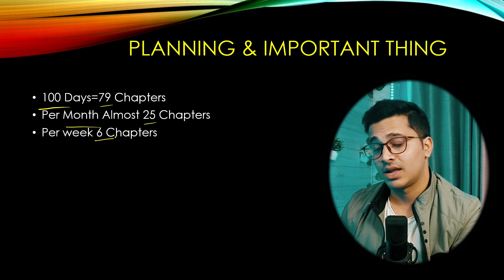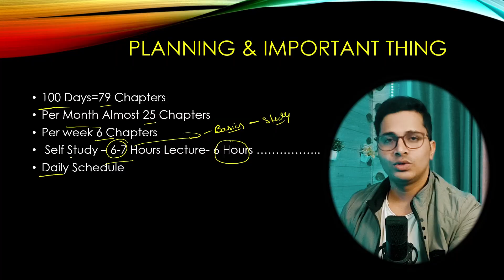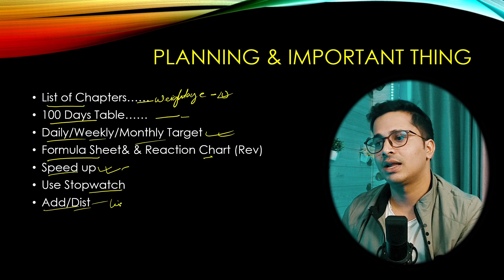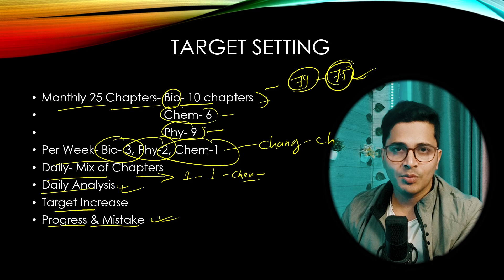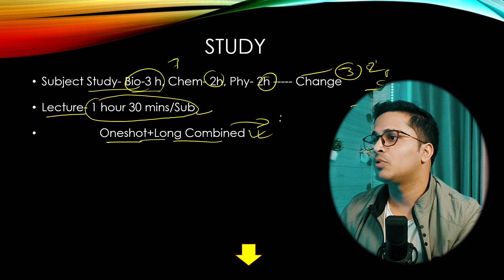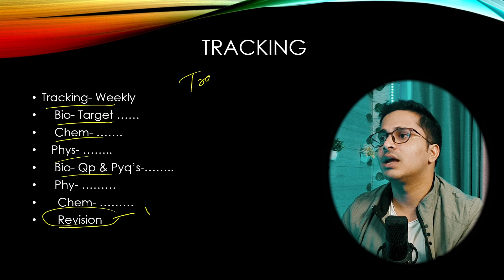Complete 79 Chapters in 90 Days to Score 650+ In Neet 2024 | Strategy to Crack Neet 2024 in 4 months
Complete Syllabus in 100 Days to Score 650+ In Neet 2024 in this video I have talked about how you can Complete the Full Syllabus in 100 Days to crack Neet 2024. If you Want to Crack neet 2024 in 4 months You should Complete your Syllabus in 100 Days or 3 months. Strategy to Crack Neet 2024 in 4 months

we present an ultimate strategy to help you conquer the NEET 2024 exam and achieve a remarkable score of 650+ within just 100 days. With the right approach and dedication, this comprehensive syllabus coverage plan will provide you with the necessary tools to crack NEET 2024 confidently in a short span of 4 months. Throughout this video, we will guide you through each step of this methodical approach, ensuring you cover all the crucial subjects while leaving no area unattended. From biology, chemistry, and physics to the tips and tricks required for effective time management during the exam, we've got you covered. By following our 4-month strategy, you will gain a comprehensive understanding of the NEET syllabus while developing efficient study habits and test-taking techniques. Moreover, we will share valuable insights on how to stay motivated and focused throughout the journey, ensuring you make the most of your limited time. Don't let the time limit discourage you; instead, let it serve as a catalyst to boost your confidence and determination to achieve exceptional results in NEET 2024. With our proven strategy and your dedication, you can overcome any challenges that come your way. Prepare to witness your progress unfold as you embark on this transformative 100-day journey to success. Let's make this journey together! Start today and conquer NEET 2024 in just 100 days with a score of 650+

How to Crack neet 2024 in 4 Months from Zero
How to score 650+ Marks in Neet 2024 in 5 Months
Best Strategy to Crack neet 2024 in 5 Months
is it possible to score 650+ in 4 Months in neet
Neet Crack Kaise Kare?
how to study New Syllabus for neet 2024
How to Crack Neet 2024 from new ncert
how to crack neet in 4 months from zero level
how to start neet preparation from zero
High-weightage chapters for neet 2024
How to Score 650+ in Neet 2024 in 4 Months
How to Study Physics for neet
How to Score 350+ in Biology in Neet 2024
Neet Crack kaise kare 4 months me

can i crack neet 2024 in 4 months from zero level, can i crack neet 2024 if i start now from zero level

Last 120 days Droppers strategy For Neet 2024
Droppers how to score 650+ in neet 2024
4 Months strategy to Crack Neet 2024
4 months strategy to score 620+ in neet 2024
4 Months Plan to Crack neet 2024 from zero